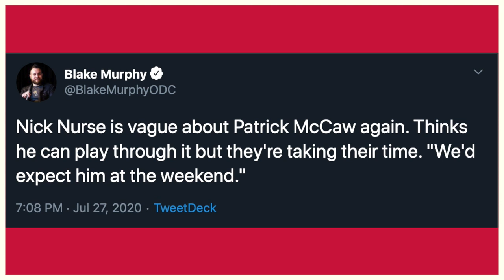3 Points with @justes.tv - Raptors vs. Suns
It’s An Early Raptors Game Day! @justes.tv breaks down what to expect from the defending champions as they take on the Phoenix Suns in their final scrimmage.

Hosted by Esfandiar Baraheni. Presented by Raptors Republic.